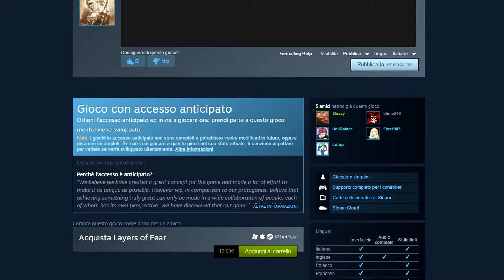RECENSIONE LAYERS OF FEAR! [by Fenix Production]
Abbiamo provato a cambiare un pò, ci siamo riusciti?
E' evidente che non siamo dei professionisti ma proviamo un pò a spiegarvi le nostre impressioni!